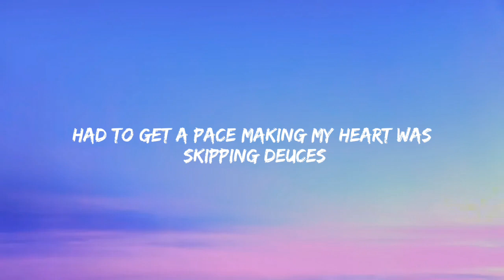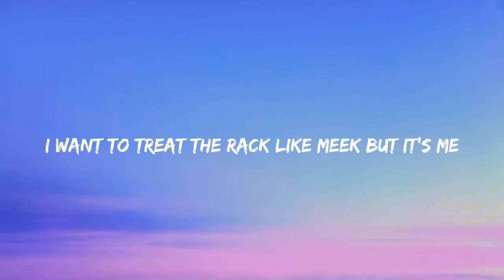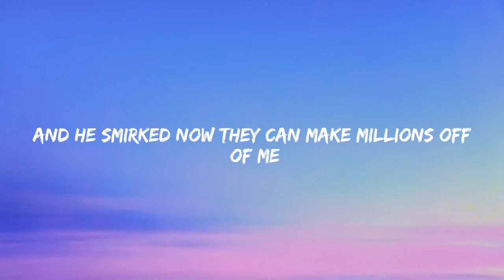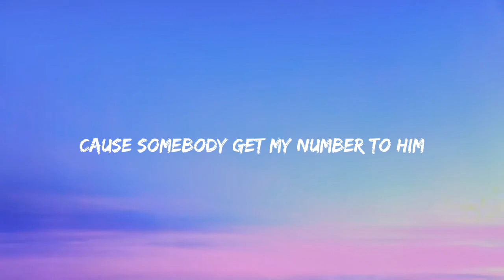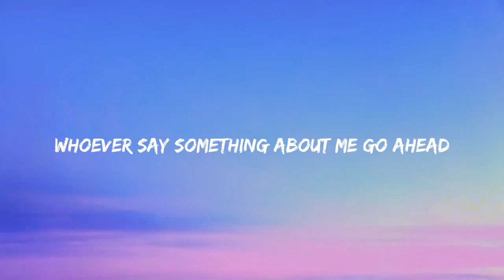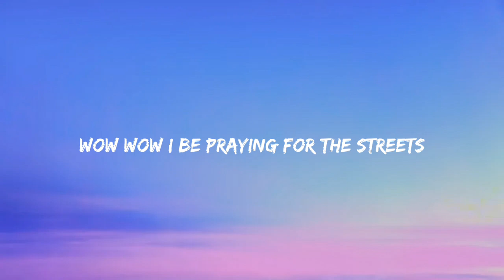Lil Durk - Old Days(Lyrics)